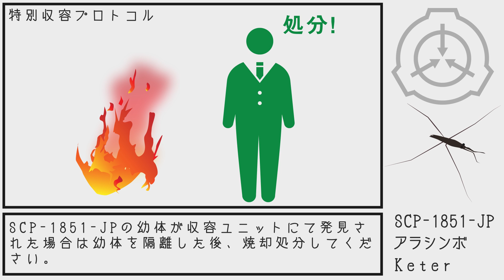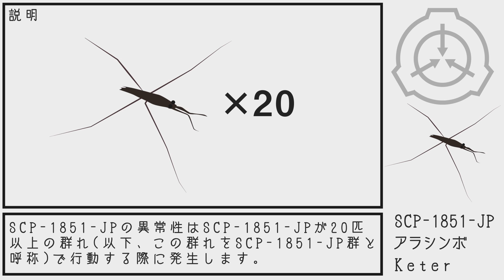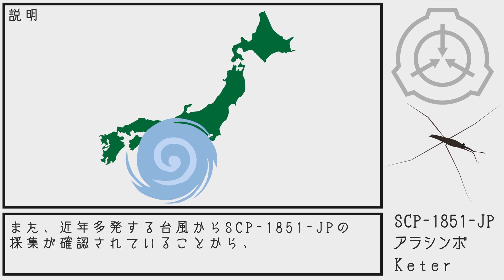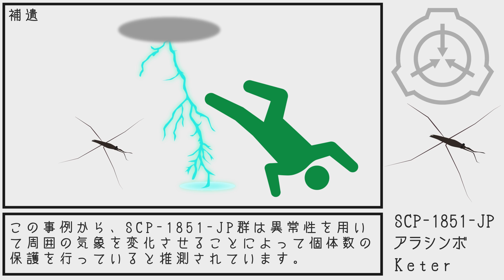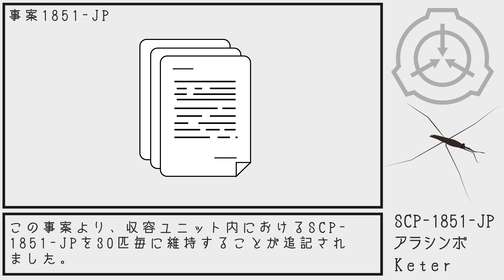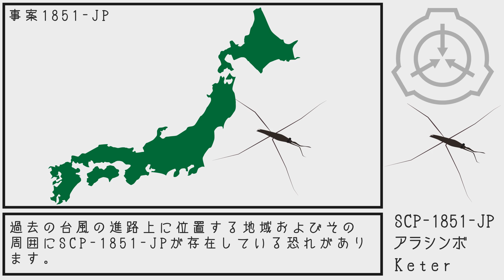【SCP紹介】SCP-1851-JP アラシンボ【結月ゆかり】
Item #: SCP-1851-JP
アラシンボ

Author: mC shrimp
Title: SCP-1851-JP - アラシンボ